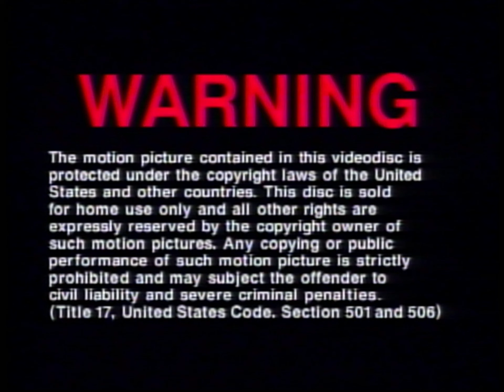Opening to Jaws (US Laserdisc, 1992)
This is the opening to my 1992 US Letterboxed Laserdisc release of "Jaws," upscaled to 1440p60 by my Retrotink5xPro.